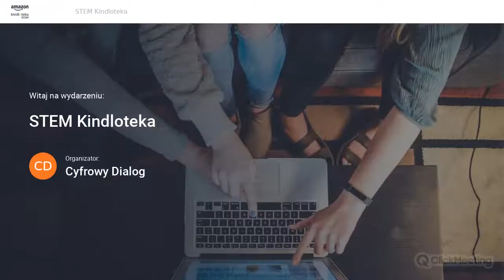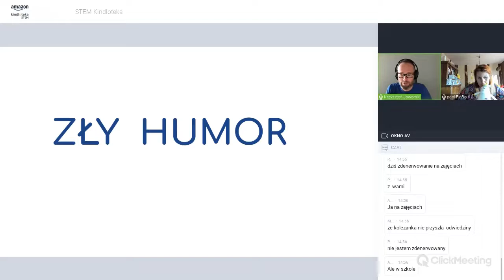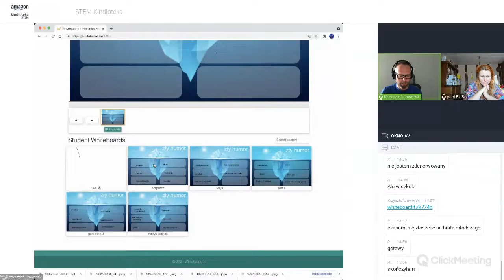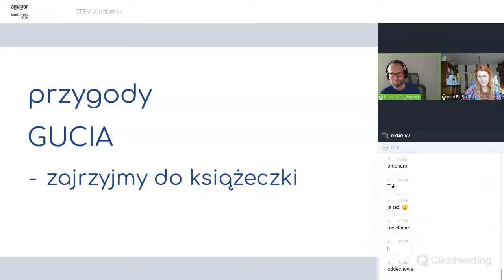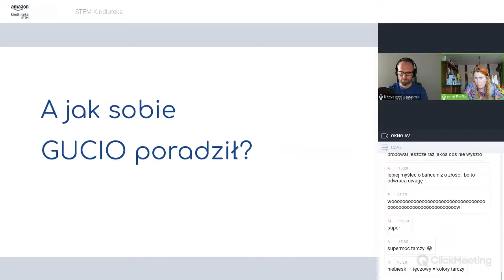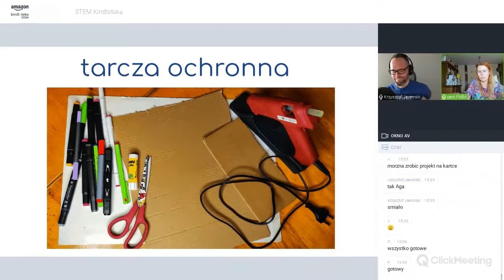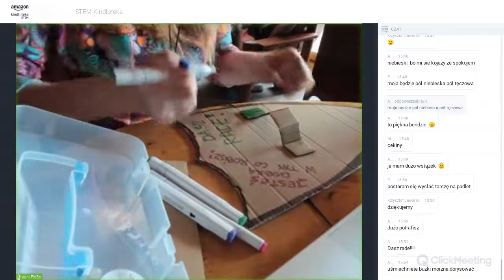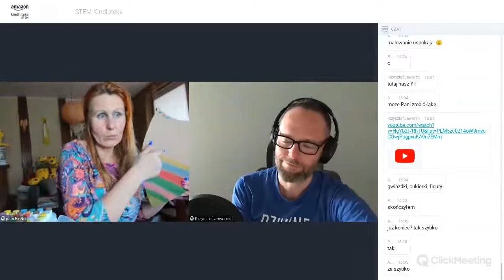Cyfrowe przygody z emocjami | Amazon STEM Kindloteka 24.05.2021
Podczas naszego spotkania zmierzymy się z naszym zdenerwowaniem.  Zastanowimy się, co nas denerwuje i frustruje i dlaczego z tego powodu jesteśmy w złym humorze. Razem stworzymy tarczę ochronną, która stanie się naszym “magicznym sposobem” radzenia sobie z sytuacjami nas denerwującymi. Mazaki i kartony znowu pójdą w ruch.